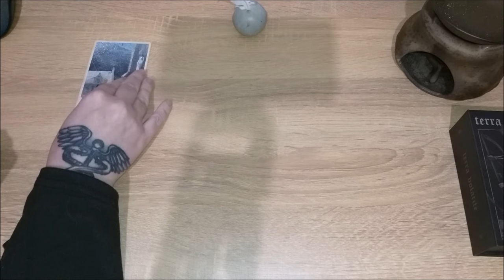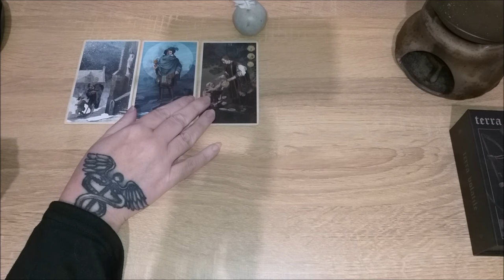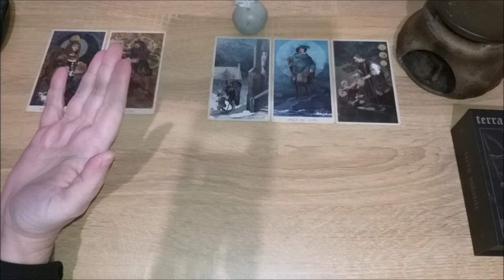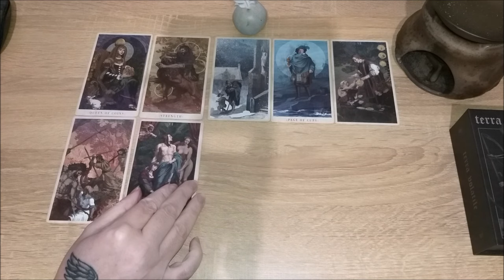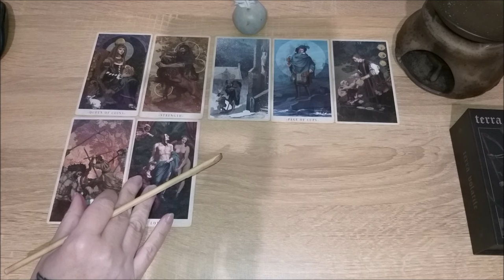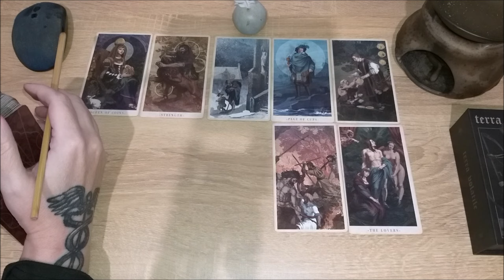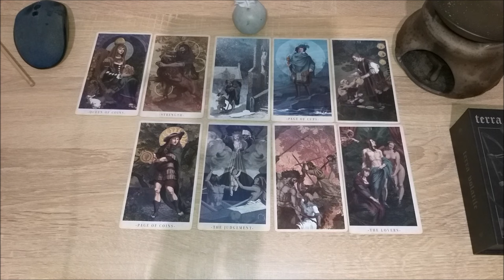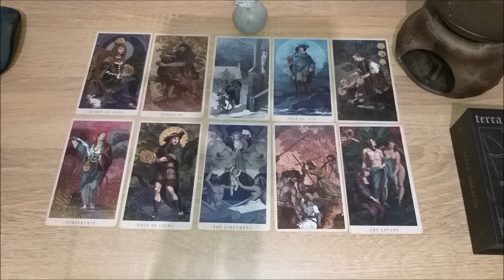Если мы учимся на своих ошибках, почему мы боимся их совершать? (Демо расклад на подумать)